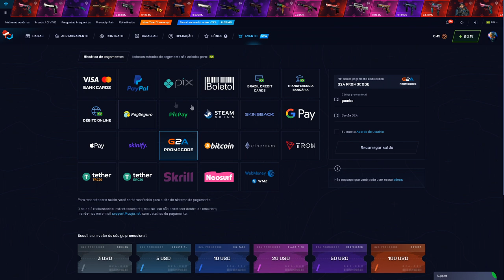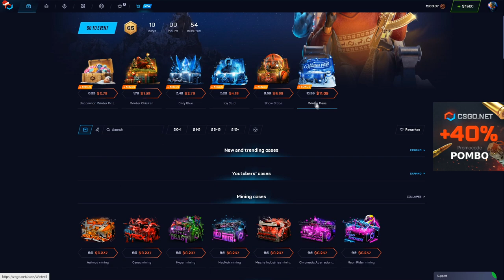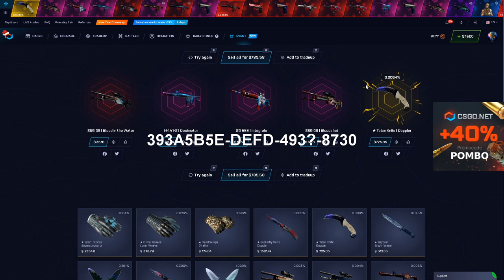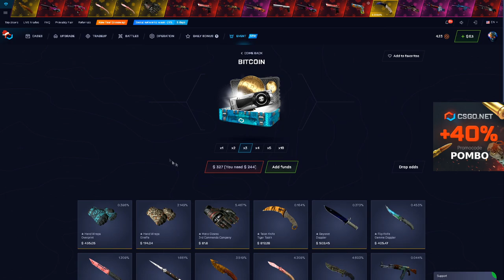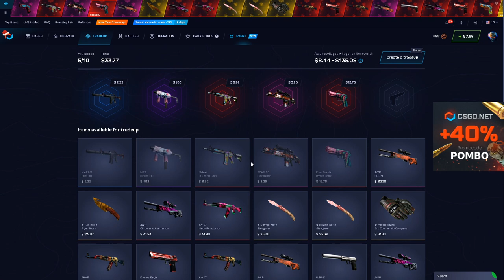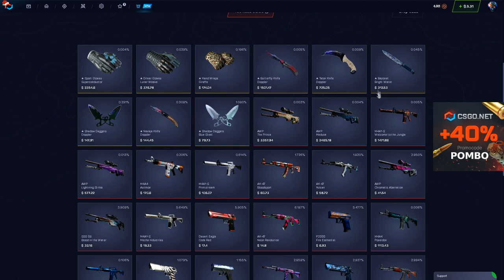M4A4 SUPER RARA no CSGO.NET